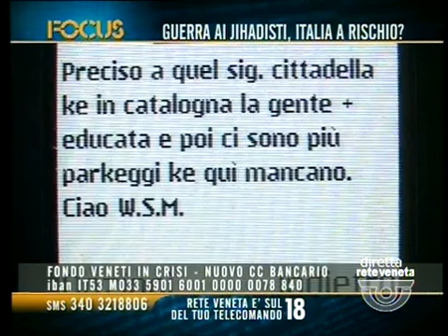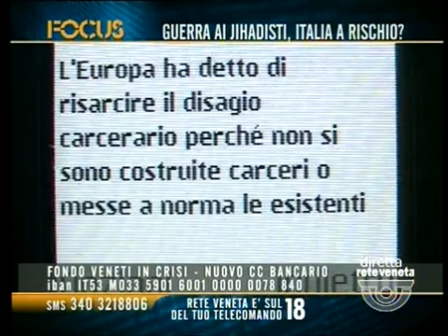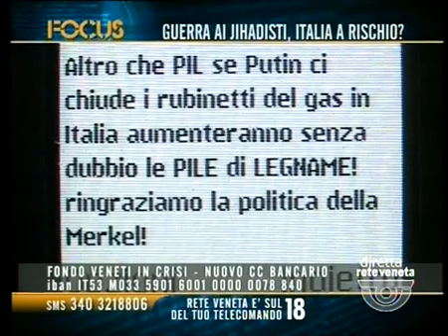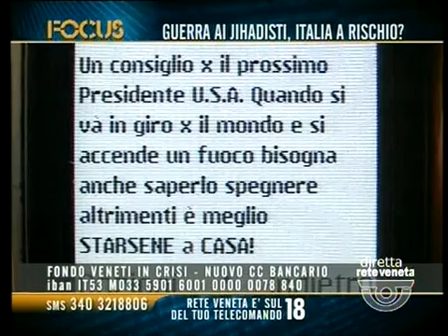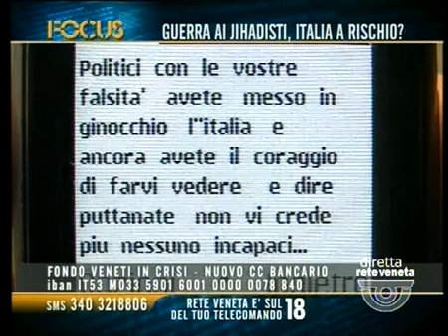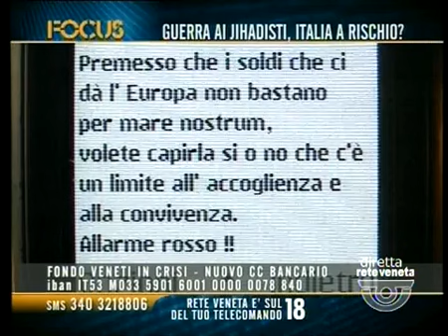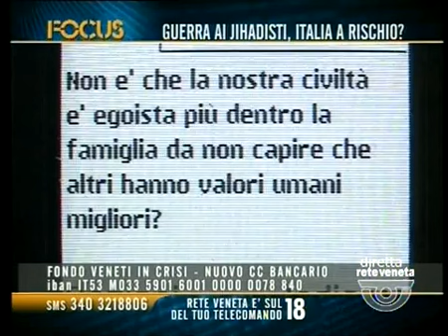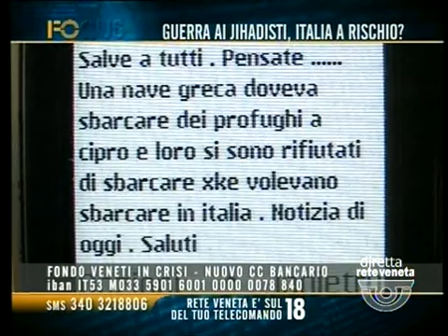FOCUS (PARTE 1) - 26/09/2014 21.09.12